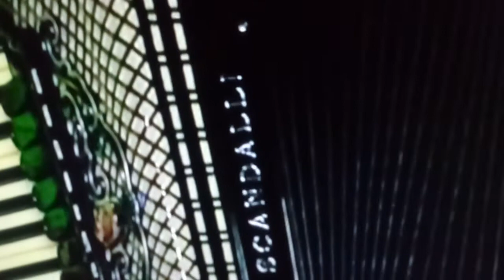Padre Alessandro Campos e banda